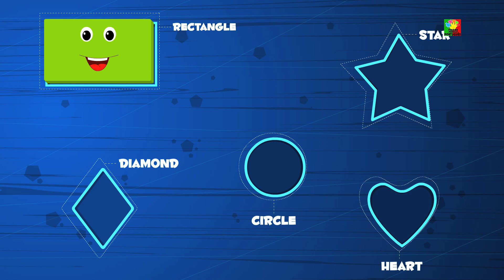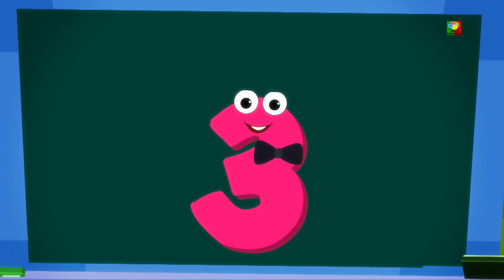o coala urso família dedo | Rimas infantis | The koala Bear Finger Family | Kids Songs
'Koala bears finger family', rimas infantis para que as crianças aprendam e cantem. Esperamos que goste de assistir a este vídeo.